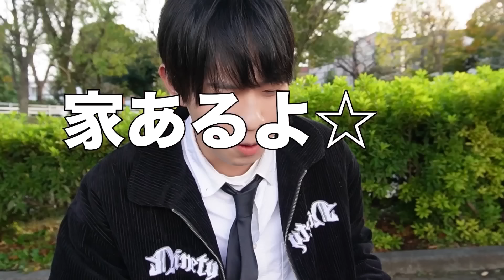【元練習生による解説】MVでプデュの名シーンが再現された！INI SPECTRA Official PVリアクション動画 王様のブランチの反応は？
村松健太　12/17.18 ヨントン開催決定！
↓チケットフォームはこちら

INIが12月14日に1stアルバム『Awakening』が待望のリリース！前作の3rdシングル『M』では自分も他人も知らない「未知なる自分」を探す過程を見せるストーリー
1stアルバム『Awakeningでは、新たな自分を自覚した瞬間輝くという、来年には紅白を期待され、そして武道館Liveも行う。
KJ-popの新たな風を吹かすボーイズグループ！先日には2022 MAMA AWARDS』 レカペを歩き、
世界最大級のK-POP授賞式『2022 MAMA AWARDS』
授賞式にINIも登場。
INIとNiziUのコラボステージは世間を多く騒がせた。
「Into the New Universe」と表示され
中島美嘉が歌っていた日本の名曲バラード「雪の華」サビ部分をNiziUのミイヒがソロで歌い続いてINIのメインボーカル藤牧京介と高音でホイッスルボイスを得意とする髙塚大夢、さらにNiziUのニナと、ソロのリレーでつなぎNiziUの2人も白基調の可愛らしいいふわっとし歌唱力がとても高い日本を代表する4人のステージは貴重で素晴らしいコラボで歴史に残る時間だった。

そしてINIはビジュアルが強い！
イケメンが勢揃いのグループだ。おれは池崎理人をまじかでみたとき、19歳であの色気とオーラをかまし出してるのは日本中探しても理人しかいないだろう。